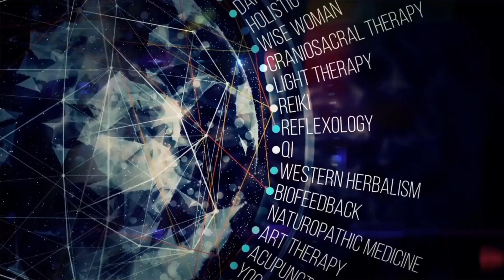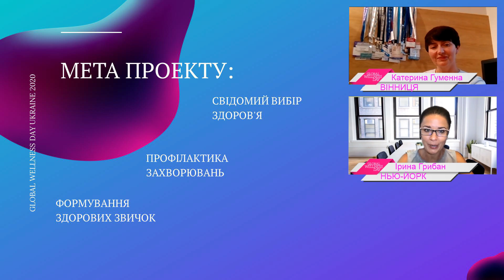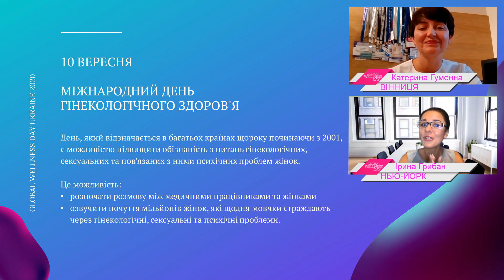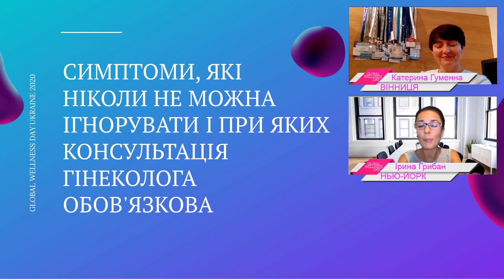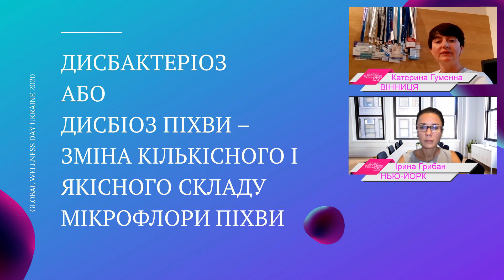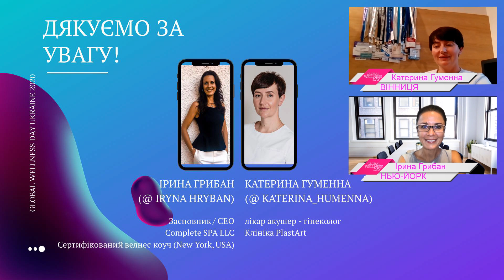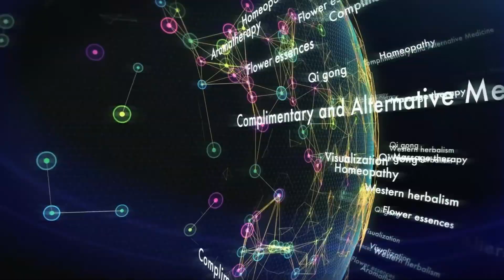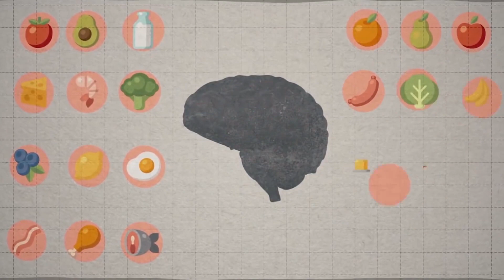"Профілактика жіночих гінекологічних захворювань" велнес майстер-клас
Проект "Здоров'я легше зберегти"
Прямий ефір присвячений Міжнародному дню гінекологічного здоров‘я.

Ірина Грибан (Амбасадор Дня Глобал Велнес в Україні, засновник/СЕО Complete SPA LLC) та Катерина Гуменна (лікар акушер-гінеколог, клініка PlastArt) відверто говорять про гінекологічні захворювання, які на ранніх стадіях лікуються легко, швидко і без ускладнень. А найголовніше - згадують симптоми, про які багато жінок можуть навіть і не підозрювати, але які дуже легко завчасно профілактикувати.

Проект «Здоров‘я легше зберегти» - це лише найкорисніші поради лідерів сучасної медицини та експертів велнес індустрії.
Основна мета проекту:
- формування здорових звичок
- свідомий вибір здоров‘я
- профілактика захворювань

Прямі ефіри проходять під егідою міжнародного проекту Global Wellness Day за підтримки Генерального Партнера - компанії Complete SPA LLC.

Ефір проводять:

ІРИНА ГРИБАН
Амбасадор Дня Глобал Велнес в Україні
Засновник / СЕО Complete SPA LLC
Сертифікований велнес коуч (New York, USA)

та
КАТЕРИНА ГУМЕННА
Лікар-гінеколог
Керівник клініки естетичної гінекології